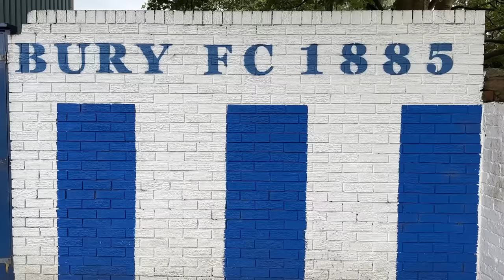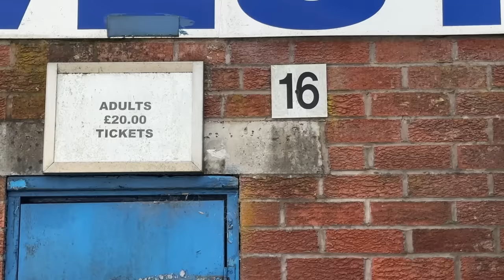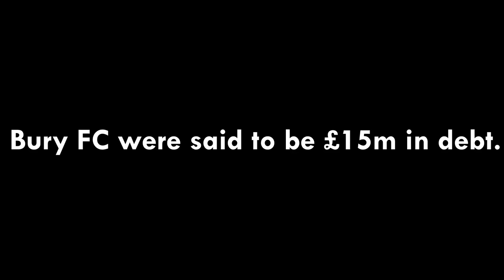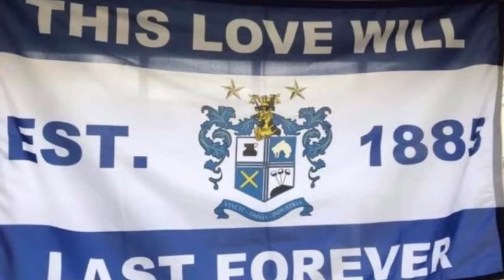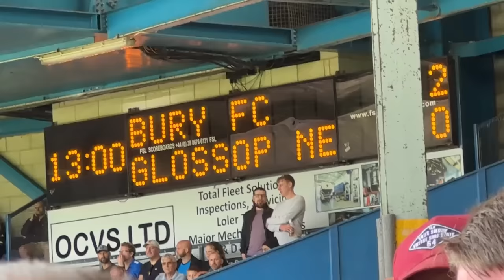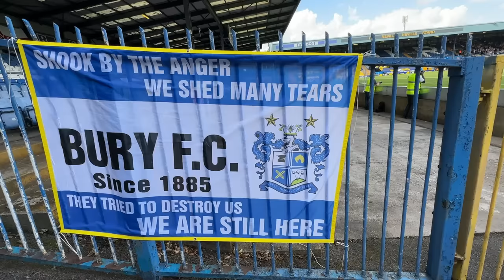The Football Club That Wouldn't Die.